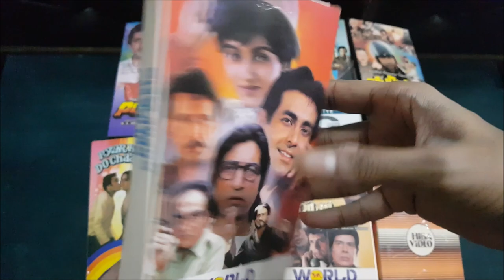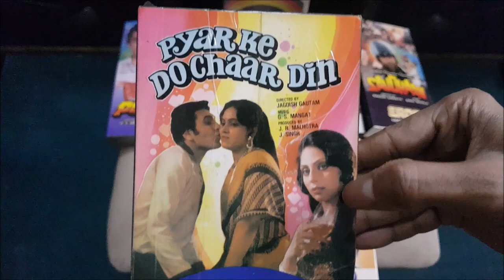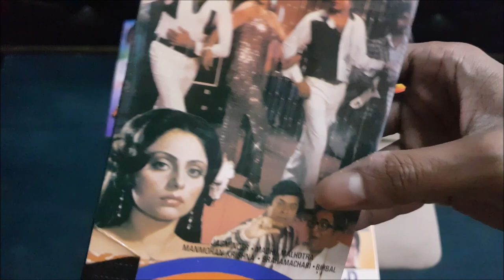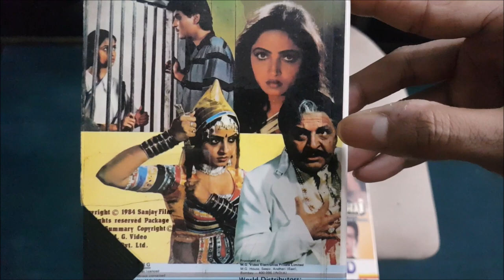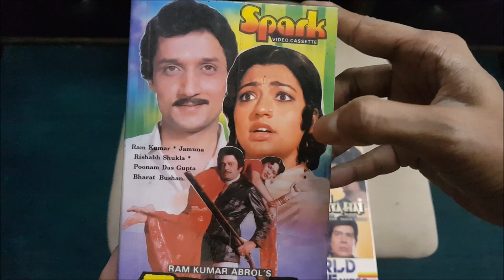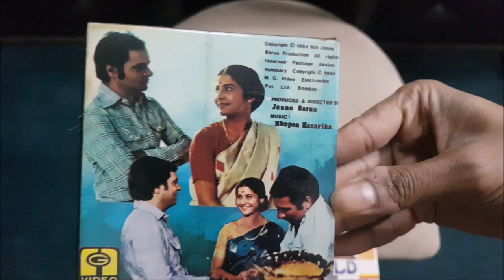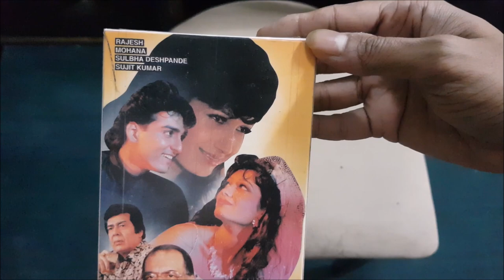Rare, Lost & Obscure Bollywood Movies Finally Found on Old VHS Tapes (Vintage Video Cassette Tapes)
1. Kanoon Aur Sazaa (1984)
2. Dil Hi Jaanta Hai (1994)
3. Police Ke Ghere Mein (1996)
4. Savdhaan
5. Apeksha
6. Pooja
7. Zindagi Jeene Ke Liye (1984)
8. Pyaar Ke Do Chaar Din
9. Paapi Sansaar (1984)